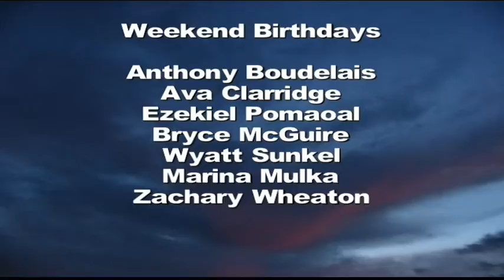Dec4thbulletin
Bremerton High School announcements for December 4th, 2009